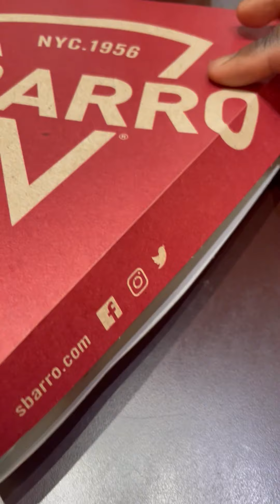wutshood dc episode#2821 Sbarro Cheese Slice/Pepperoni&Sausage Stromboli(revised)